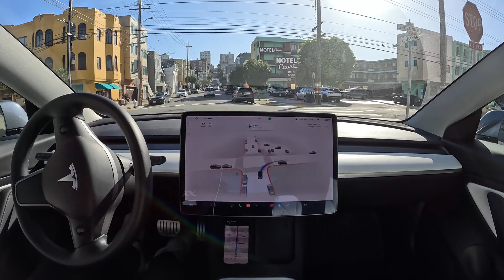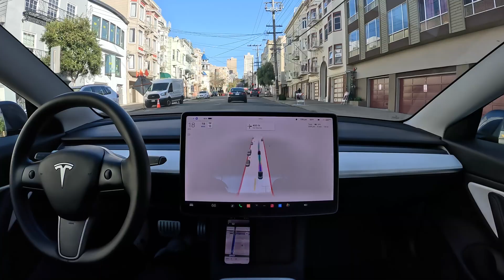Tesla Van Ness on Full Self-Driving Beta 10.69.25.1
Tesla Full Self-Driving Beta 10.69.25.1 drives to Tesla on Van Ness Avenue

Raw footage: